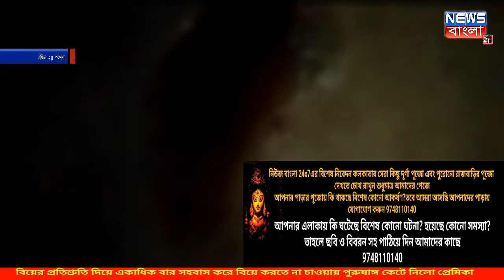প্রেমিকের যৌনাঙ্গ কেটে নিল প্রেমিকা NEWS BANGLA 24x7 EXCLUSIVE (BREAKING NEWS)